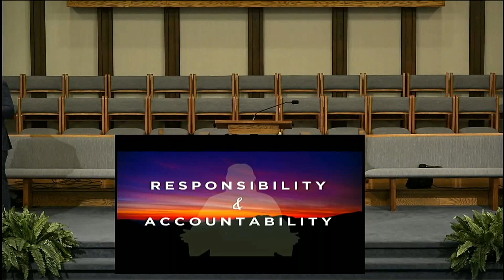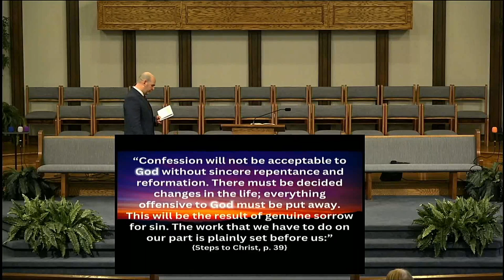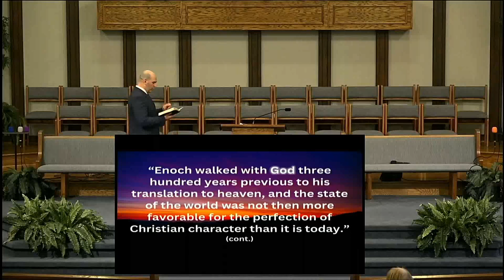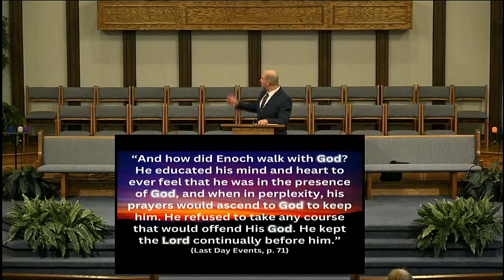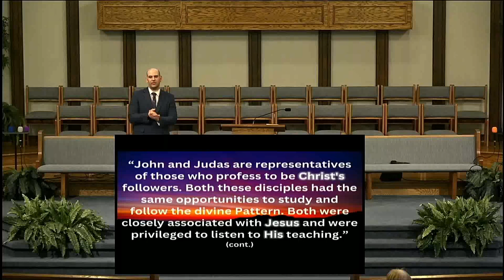2023_11_25 Accountability & Responsibility (JP Cedeno)